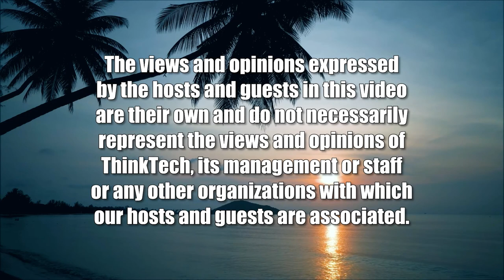Dee Morikawa, State House Rep from Kauai (Politics and Land in Hawaii)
Bringing Home the Bacon to Kauai.  The host for this show is Dennis Esaki.  The guest is Dee Morikawa.

Dee Morikawa's role in the Hawaii State as the Majority Floor Leader. Committee Assignments and the contributions to Kauai and the state. What is the future of West Kauai and the rest of the island?  How high will the landfill in Kekaha go? Solving the housing issue and discussion on economy, lack of workers, tourism,  environment, sea level rise, etc.